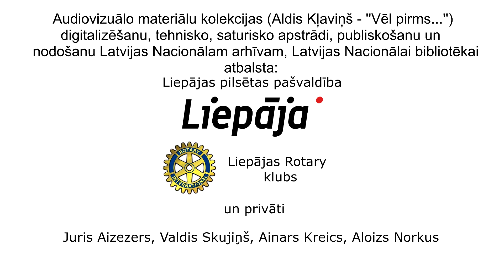Sveicieni Aldim Kļaviņam Saulgriežos un Ziemassvētkos.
Gleznotājs, pedagogs - profesors Aldis Kļaviņš viesojoties Nīcas pagasta Pērkonē, 2011. gada 16. oktobrī pie sava drauga un kolēģa Jāņa Dreiblata mājās "Ūbelītēs'', kavējās savas dzīves gaitas atmiņās.